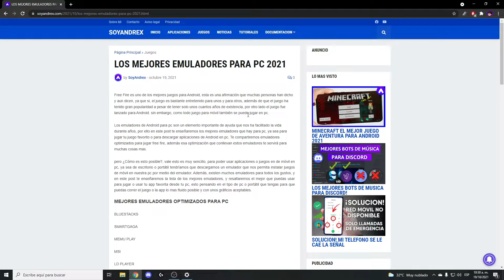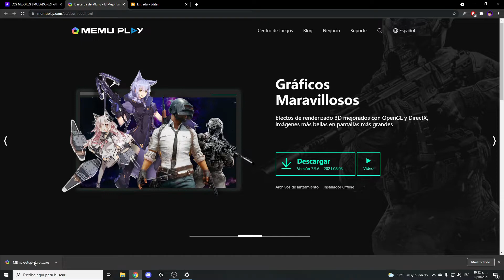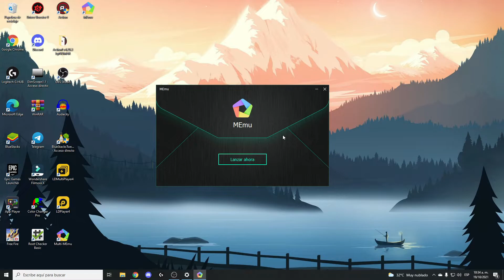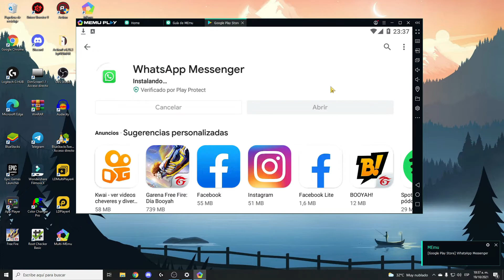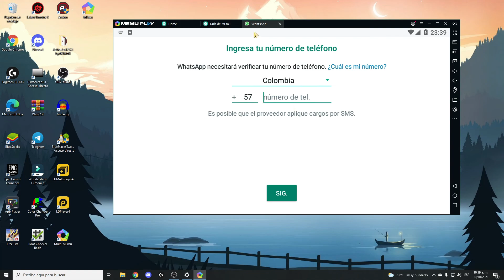✅Cómo Descargar E Instalar WhatsApp Para PC Windows 7, 8, y 10 2024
hola que tal amigos en esta ocasión les comparto un video sobre cómo descargar  WhatsApp para PC en su versión actualizada, una manera fácil rápida y sencilla espero les guste.